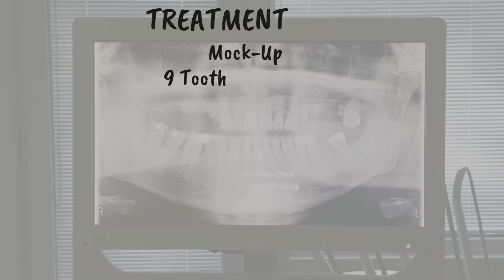Gülüş Tasarımında İmplant Tedavisi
Eksik dişiniz mi var? İmplant yaptırmaktan mı korkuyorsunuz? Peki hiç ağrı hissetmeden implant yaptırabileceğinizi biliyor musunuz? Daha fazla bilgi için sitemizi ziyaret edebilir ya da bizimle iletişime geçebilirsiniz.
Hasta öncesi/sonrası fotoğrafı için lütfen doktorun instagram sayfasını ziyaret ediniz.
Ayrıca daha fazla bilgi için bize whatsApp üzerinden ya da arayarak ulaşabilirsiniz.